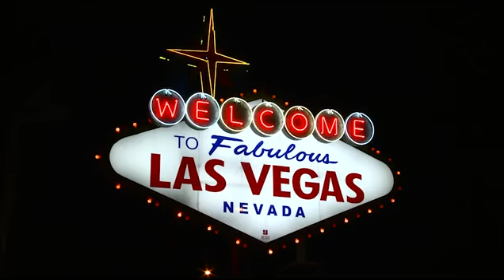My life as a Las Vegas Escort - Interview from my escort days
Unveiling the truth behind the glamour, this podcast explores the life and lessons as told in real-time when I was currently an escort.  Now I am a former Las Vegas escort. In "Unveiling the Truths of My Escorting Journey," dive into the empowering narrative of how and why I embarked on a career in escorting. Discover the unique perspective on advertising escort services without revealing a face and its impact on business. The podcast delves into sex worker acronyms, demystifies negotiations, shares insights on approaching a companion online, and outlines the client screening process crucial for safety. Explore sex worker etiquette, including grooming and tipping, and understand why Las Vegas stands apart in escorting. to uncover the full spectrum of episodes.

I'm Courtney, on an extraordinary journey of self-discovery and transformation. From navigating the challenges of being an escort to facing c-PTSD and major depressive disorder, my life has taken unexpected turns. Then, a spontaneous kundalini awakening shifted everything.

Come along as I authentically document the last 18 months — the highs, lows, and everything in between. On my YouTube channel, I share the raw, unfiltered truth of my awakening and its profound impact on my life.

Thank you for being here, for your support, and for sharing in my journey of renewal and transformation. Let's navigate this path together!

If you've experienced a kundalini awakening, join my private Facebook group